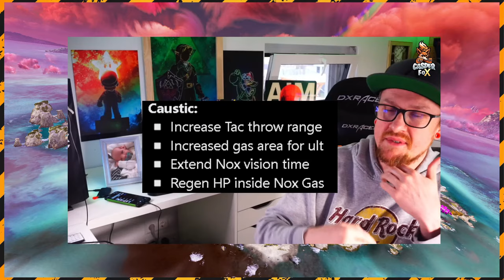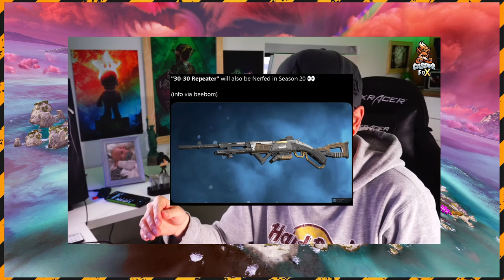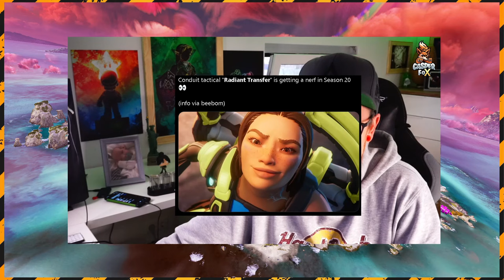NOCH MEHR LEAKS Season 20 Apex Legends Season 20